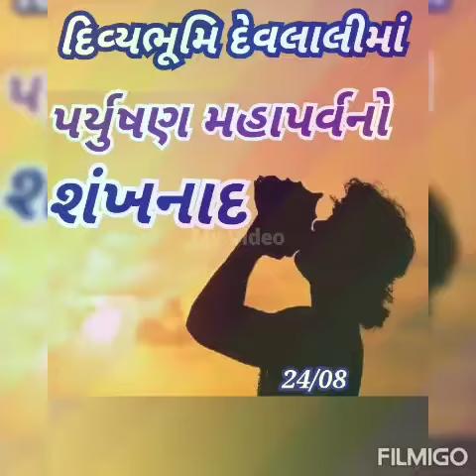Deolali like love share subscribe short shortvideo shortsvideo viral youtube youtuber